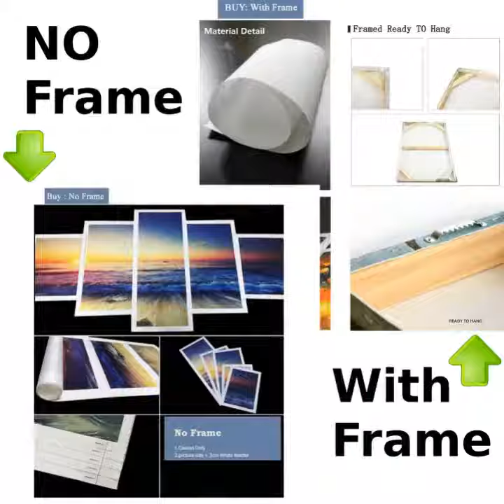DOG POSTER- HOW BEAUTIFUL